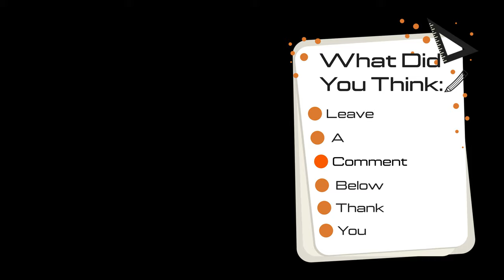The Movo Double Mic Opinion